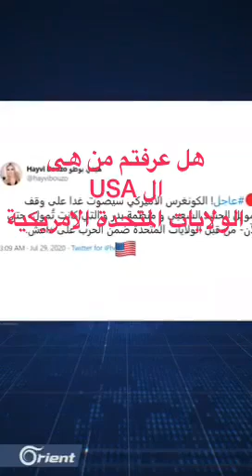Do you know now the real United States of America!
Video from Abu Omar